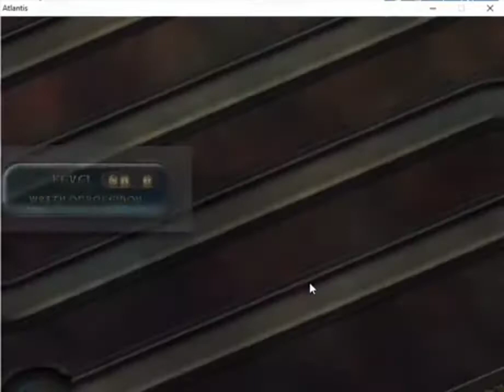Zuma Atlantis Oggy et les Cafards Hello Dorami-Chan Song